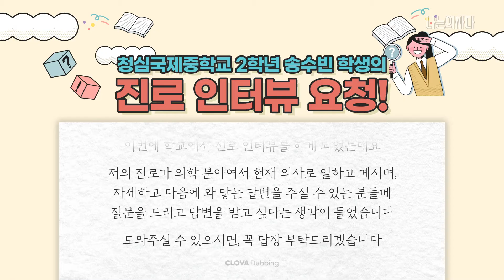(📢의사 꿈나무들 클릭🖱)의대가는 비결이 있나요?!🙋‍♀️|현직 의사들이 모여 답변해 드려요!-[나는의사다 1008회]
의사가 장래희망인 중학생이 보내온 질문!

‘의사’라는 직업에 대한 의사들의 견해는 어떤가요? 의대 가는 법이 존재하나요?의대의 수업 방식은 어떤가요?

건양대병원 이비인후과 깜신과 세브란스병원 대장항문외과 한윤대 교수,
그리고 의대 출신 작가(?) jyp가 모여 궁금증을 해결해드립니다!